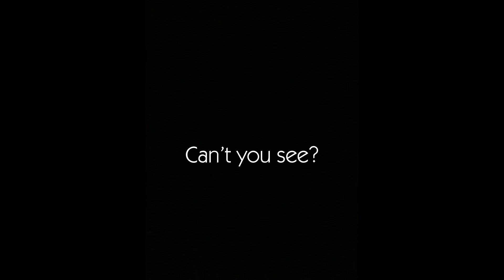Wherever, whenever Sonic plush 😱😱😱😱😱